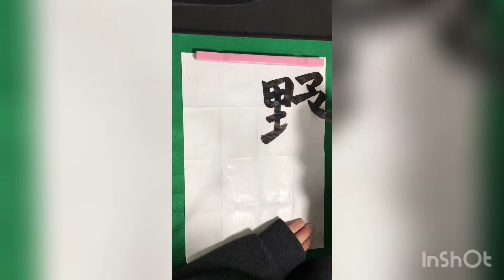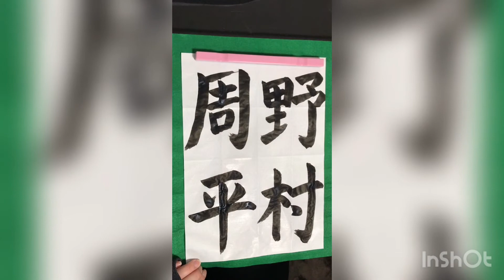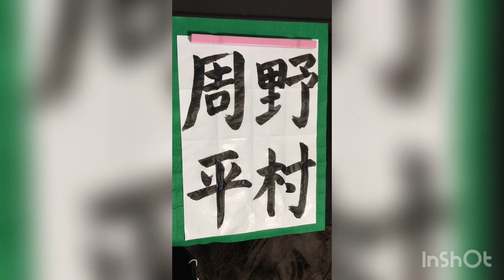野村周平-Shuhei Nomura-